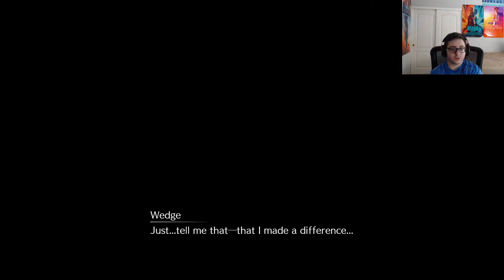FINAL FANTASY 7 REMAKE Chapter 17 Part 4 Full Playthrough